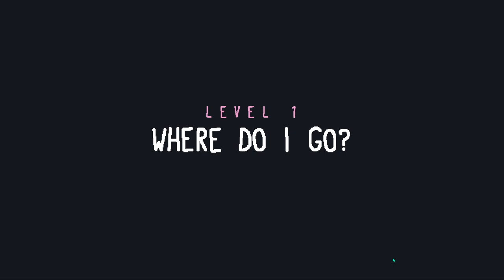[Darkbark] Eiirev - Baba is You - Part 1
You can find me on other places through my link tree